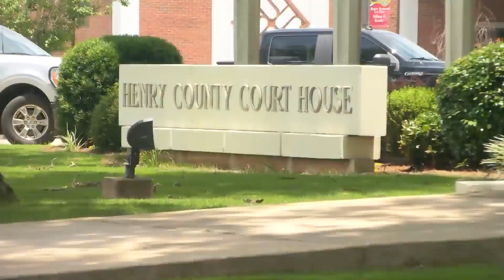Offices reopen on second floor of Henry Co. Courthouse after severe weather damaged roof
The second floor of the Henry County Courthouse has re-opened after severe weather last month forced its closure for a few weeks. For more News, Weather, and Sports in the Wiregrass